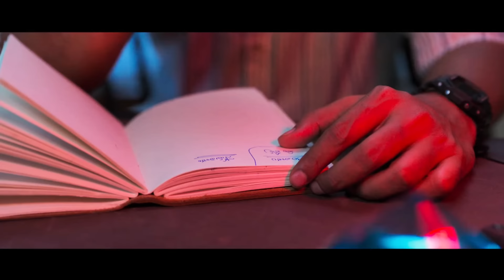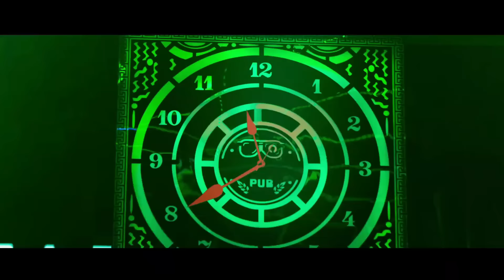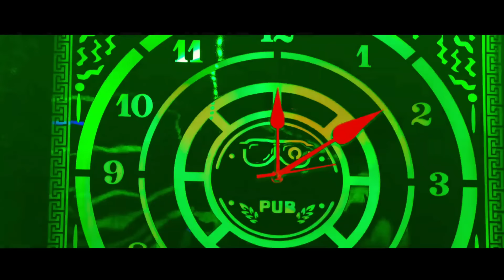Film || Ninkani Asbuucii hal-maalin ayuu Xanaaqaa Maalinkaasta Wuxuu dilaa dadka dhibatada geysata .